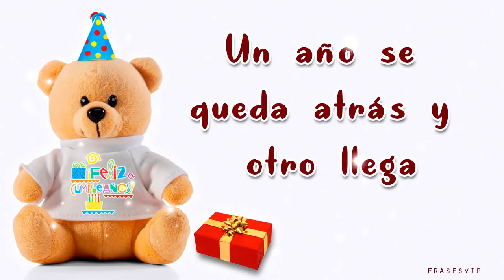❤️ ODPA ➤➤ "AMOR, FELIZ CUMPLE" ❤️